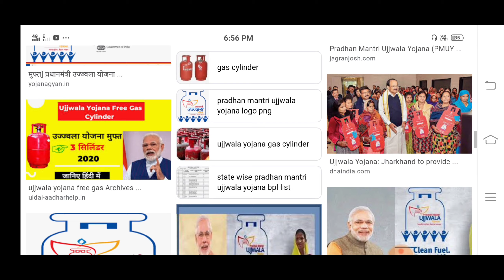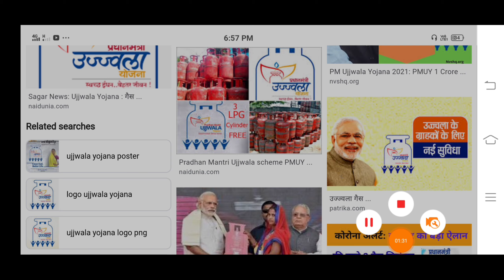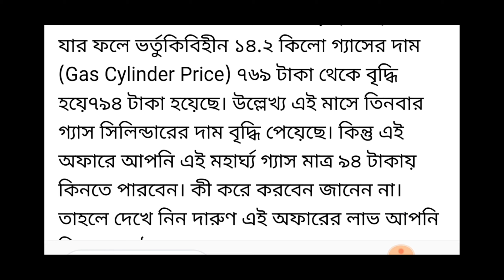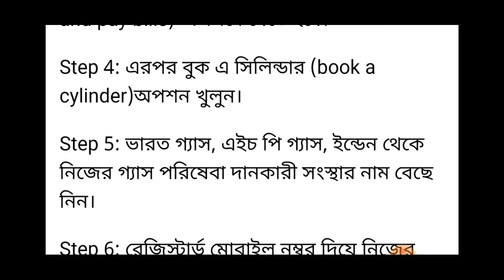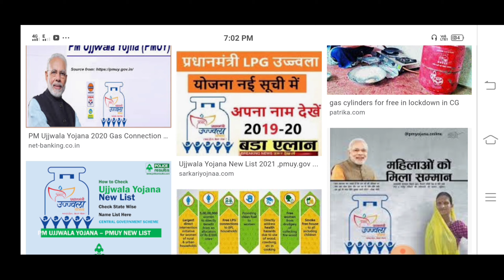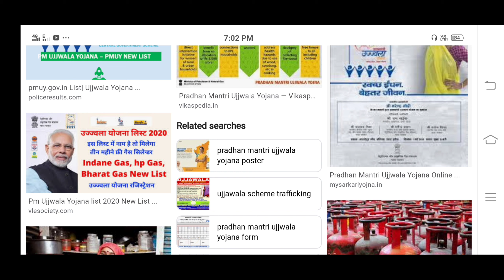উজ্জ্বলা যোজনা ফ্রি গ্যাস বুকিং ৭০০ টাকা সরাসরি ব্যাঙ্কে দিচ্ছে।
Hello friends welcome to YouTube channel Tech bangla 2.2 West Bengal Ujjwala Yojana free gas apply Online fromfill up Ujjwala Yojana free Gas cylinder booking Indane gas Bharat gas HP gas booking 2021...